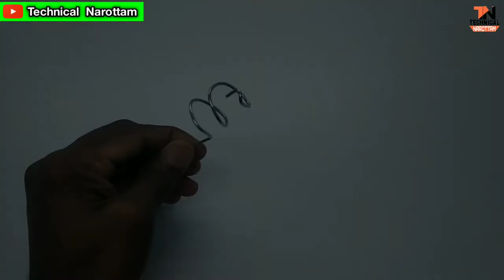How To Make Electric Roti Dough Maker At Home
How To Make Electric Roti Dough Maker At Home ‎@Technical Narottam

Dosto Aj Ki Is Video Me Mene Apko Bataya Hai Ki Ap Kaise

Used Components Name:-
40mm pvc pipe
5v gear motor
5v charging socket
3mm red led
1k resistor
1N4007 diode
3.7 volt 2mah battery
mini spst switch
cycle spoke
some pieces of wire
fevikwik

🔸 How do you make an atta dough machine?
🔸 What is dough kneading machine?
🔸 Which is the best dough maker?
🔸 Is there a machine that kneads dough?
🔸 electric dough maker
🔸 homemade dough kneading machine
🔸 dough mixing machine for home
🔸 dough kneading machine
🔸 atta dough maker machine
🔸 flour dough machine for home
🔸 dough making machine for home
🔸 dough making machine for bakery

⬇️   My gears for making videos  ⬇️
My Soldering iron tools kit
My multimeter
My Glue Gun
My Mobile
My Tripod
My Boya Microphone

⏭️ My Best Videos link friends ⏮️